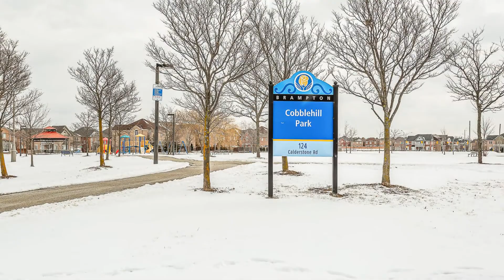20 Prince Edward Blvd - Brampton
20 Prince Edward Blvd, Brampton ON L6P 2N8, Canada